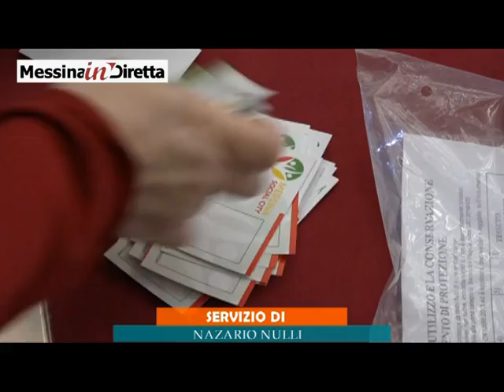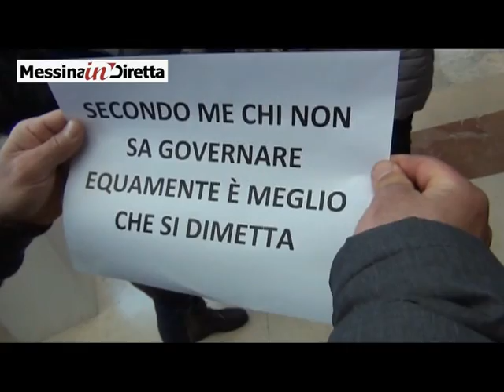Messina Social City - Intervista Corrado Trifiletti